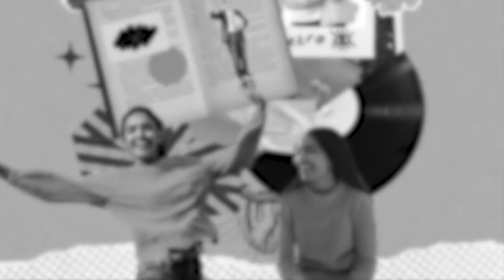The Recovery Season Continues • February to July 2022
Announcing the next phase of our Recovery Season! As we enter our 50th year, we are very proud to be able to continue our recovery with this classic mixing of the old and new at the Orange Tree, alongside the renewal of our Community programme.

We begin with the world premiere of Sonali Bhattacharyya’s TWO BILLION BEATS, an insightful, moving, and tremendously funny coming-of-age story about the unfairness of growing up in a world where you don’t make the rules. Nimmo Ismail directs.

From Germany's Franz Xaver Kroetz, TOM FOOL is a dark and unnervingly funny play about how capitalism creeps into the minutiae of one family’s life, just at the moment women started to change the rules of the game. Directed by Diyan Zora.

Inspired by true events, THE MISFORTUNE OF THE ENGLISH is a story of (mis)adventure and blind optimism, nationhood, and courage in the face of disaster. This UK premiere of Pamela Carter's new play is directed by Oscar Toeman.

Artistic Director Paul Miller directs Pierre Marivaux’s THE FALSE SERVANT in a translation by Martin Crimp. With its glitteringly funny surface and erotically ambiguous undertone, it promises serious pleasure for the summer.

All these productions will also be live-streamed via OTonScreen and some available on demand.

OT Community continues to offer groups for all ages from babies through to over 60s, joining together in August 2022 for a Community Festival. In 2022, we launch our new project Play On with a production of A MIDSUMMER NIGHT'S DREAM for primary and secondary schools, directed by Liam Shea 👩‍🚀.
Limited tickets from just £15
Under 30s can get £15 tickets for any available seat
Booking for these new shows opens on 8 December at midday.
🔗 orangetreetheatre.co.uk/whats-on